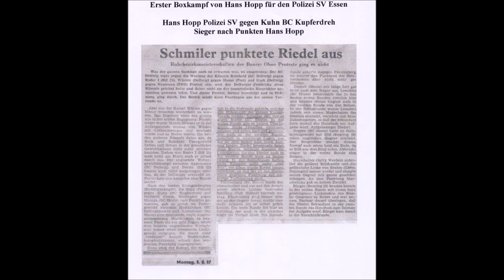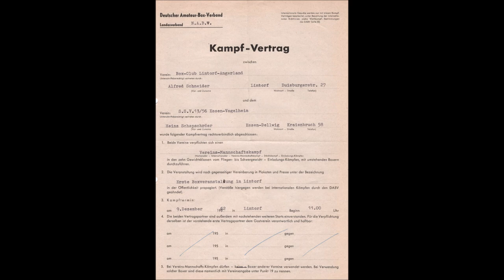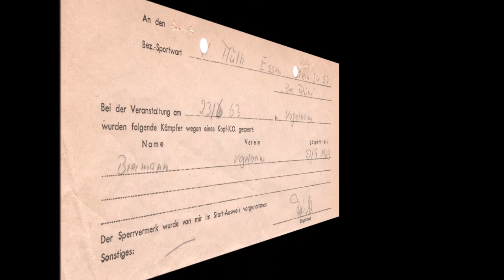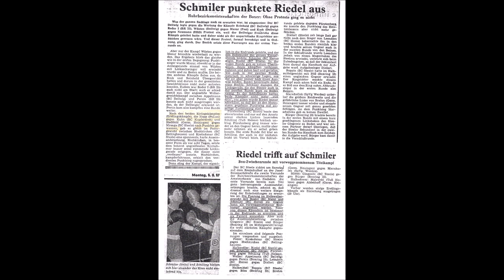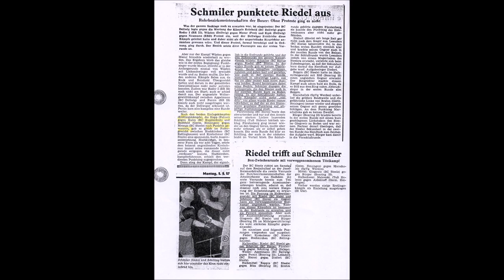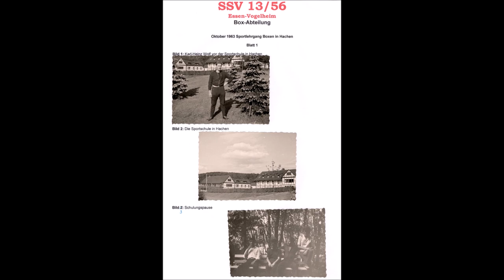Boxen * Chronik des Box Club SSV 13/56 von 1962-1963 * Chronik wurde vernichtet mangels Interesse